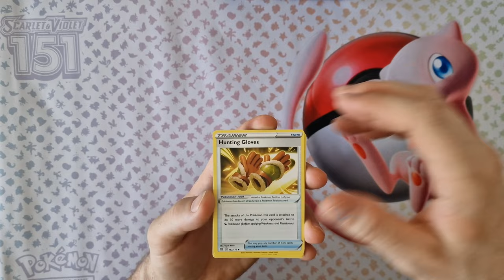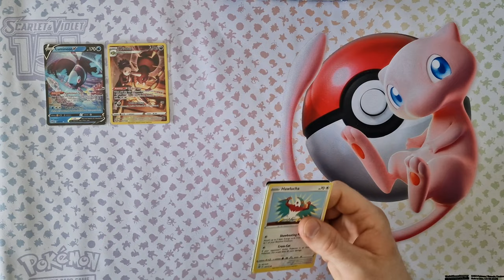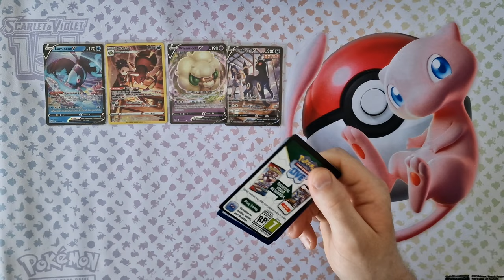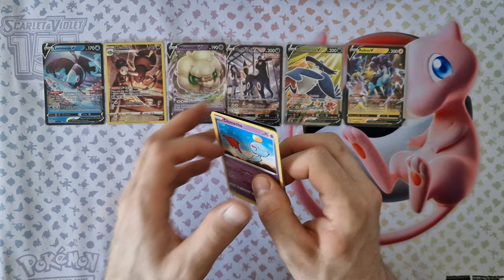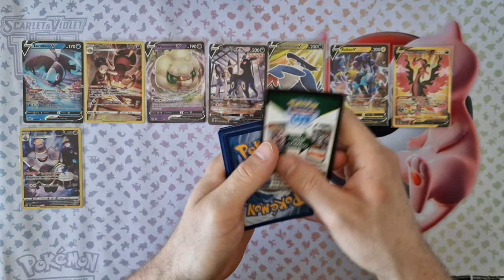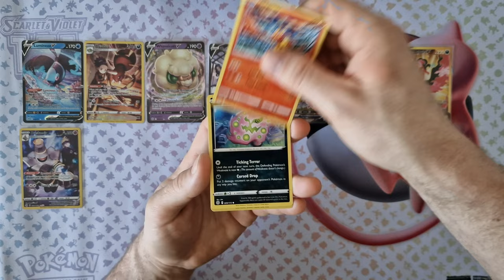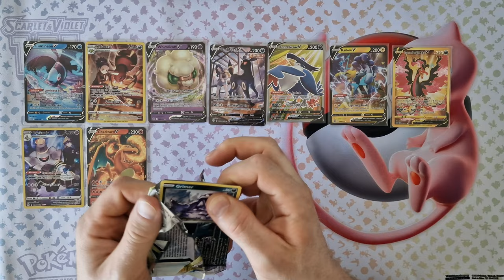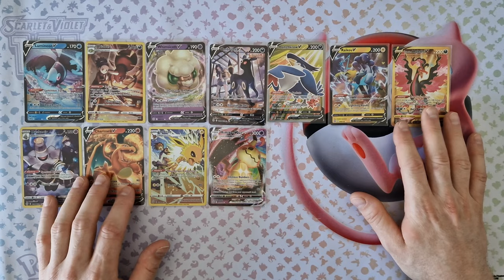Can Brilliant Stars surprise us?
You will find out in this video, where we will see what this edition of Sword & Shield Brilliant Stars will reveal to us, and what cards I managed to find.

 - Sword & Shield—Brilliant Stars Booster Display Box